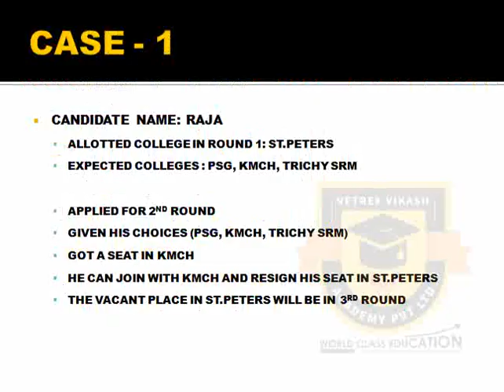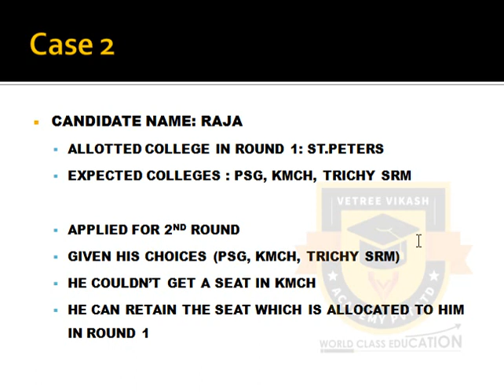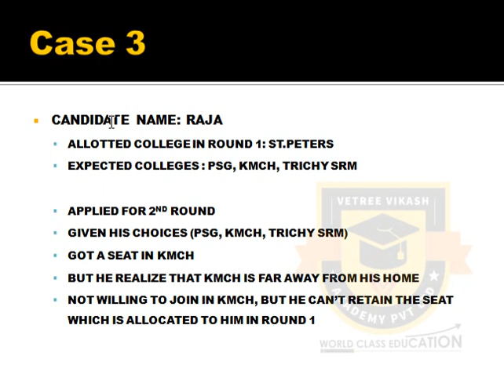Very Important | Up gradation in 2nd Round Counselling | TN Medical & AIQ Counselling